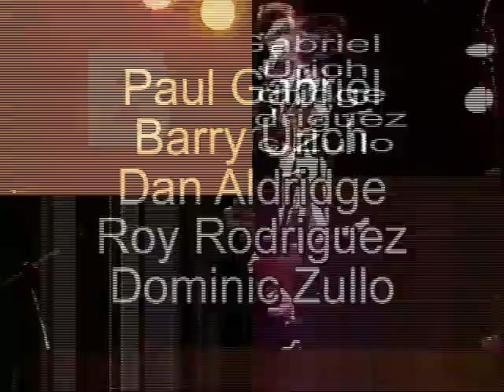Blue In The Face ♦ "Cross Cut Saw" ♦ June 1, 1993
This is a later version of Blue In The Face, recorded at (where else) Tuxedo Junction, way back on June 1, 1993. With original members Paul Gabriel and Barry Urich, along with Dan Aldridge, Roy Rodriguez and Dominic Zullo for Paul Opalach. Would have been nice to have had a backup steady 2nd camera but what can you do? The lighting and sound are much better than what I usually have to deal with - and this 20 year old video still looks pretty great!